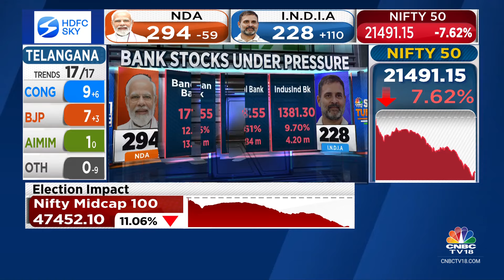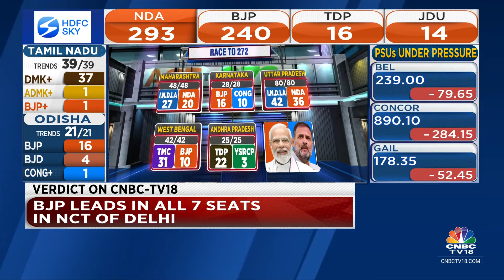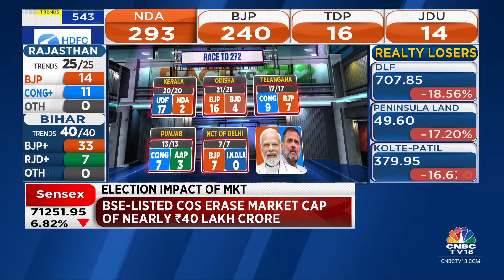Uttar Pradesh Lok Sabha Results: Rahul Gandhi Leads By 1 Lakh Votes In Raebareli | N18ER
Former Congress president Rahul Gandhi is leading by 1,87,508 votes in his family bastion of Rae Bareli.

n18oc_business